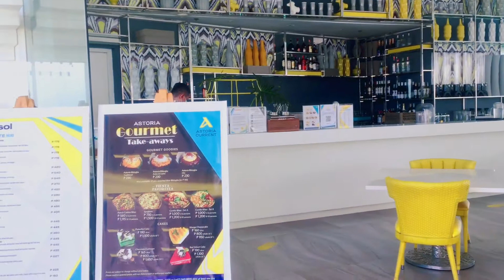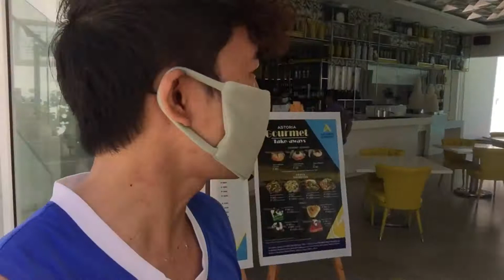WHERE TO STAY IN STATION 3 | BORACAY ISLAND 2020 | NEW NORMAL | Dwane Sombero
WHERE TO STAY IN STATION 3  | NEW NORMAL | BORACAY ISLAND 2020

Mga Kabarbz,

Planning to go to Boracay Island for vacation? especially tourists from Western Visayas, we offer you a cheaper price.

Stay in Astoria Current!

All the local residents of Western Visayas are in for an early holiday present! Are you excited for all the thrilling surprises that await when you FollowTheCurrent?
Aside from discounted room rates, you can also go on your dream escape at Boracay's most vibrant resort with these exciting inclusions!
· Daily Set Breakfast
· Sanitation Kit
· Service Charge and Applicable Taxes
Stay Period: November 1, 2020 to March 31, 2021